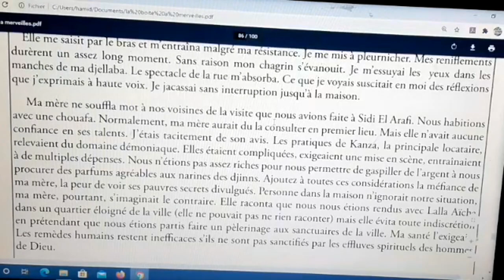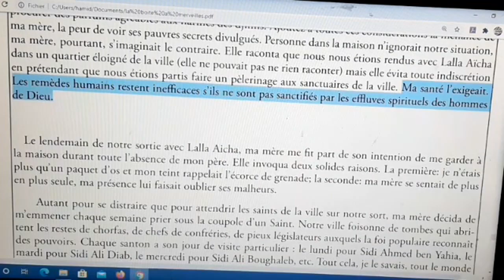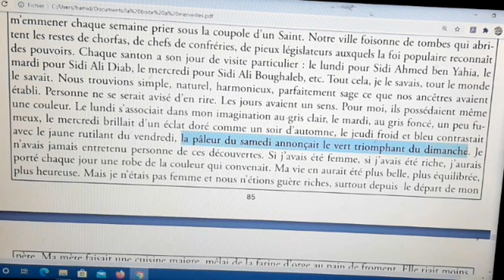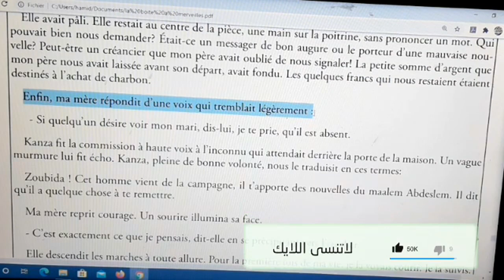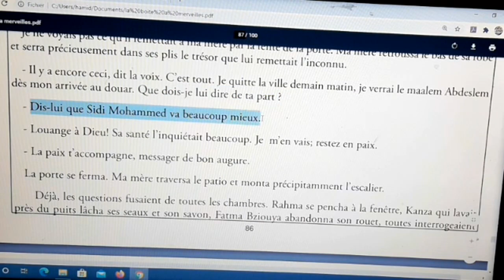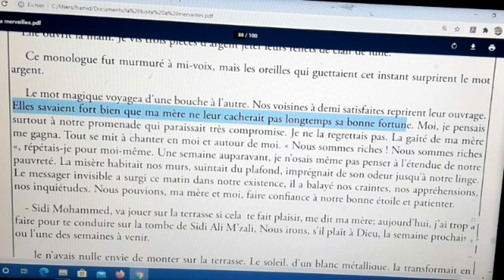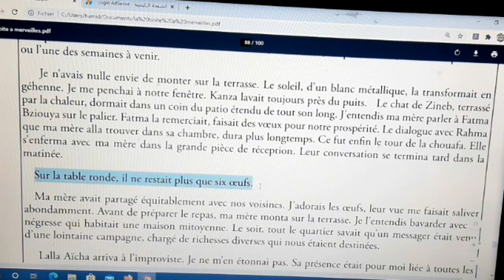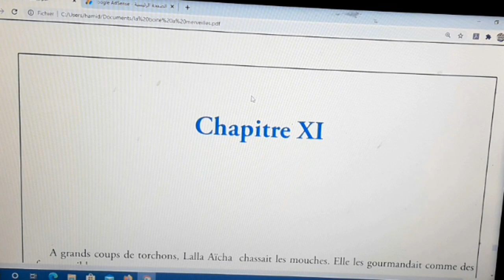شرح رواية علبة العجائب#استعد للامتحان#la Boîte à Merveilles#chapitre 10 partie شرح بالعربية#3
la boîte à merveilles chapitre 6 partie 1
etude des chapitres "Boite à Merveilles"5&6
La Boîte à Merveilles avec Prof Amine : Chapitre 5 / 1 Bac علبه العجائب الفصل الخامس
La Boîte à Merveilles -Chapitre 5.
La Boîte à Merveilles - Chapitre 3.
شرح فصول علبة العجائب#la Boîte à Merveilles#chapitre 1 شرح بالعربية#partie 1 استعد للامتحان الجهوي
Correction examen régional casablanca 2018
la boite a merveilles 10#
étude des chapitres "Boite à Merveilles"3&4
/Les figures de style dans La Boite à Merveilles / 1 BAC regional/exercices corriges/تمارين مع التصحيح
شرح/ la boite a merveille بالعربية | Présentation des personnages de l'ouvrages/مراجعة
la production écrite 1bac examen régional منهجية جديدة وحصرية لكتابة موضوع إنشائي
منهجية بسيطة لكتابة production écrite لأصحاب الجهوي | أولى باك 1 bac
منهجية كتابة نص حجاجي( texte argumentatif) بالفرنسية صالحة لأي
سلسلة الجهوي : أحسن منهجية لكتابة Production Ecrite
أحسن منهجية لكتابة موضوع انشائي باللغة الفرنسية Production écrite